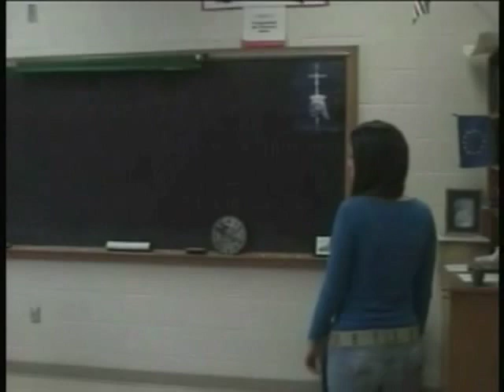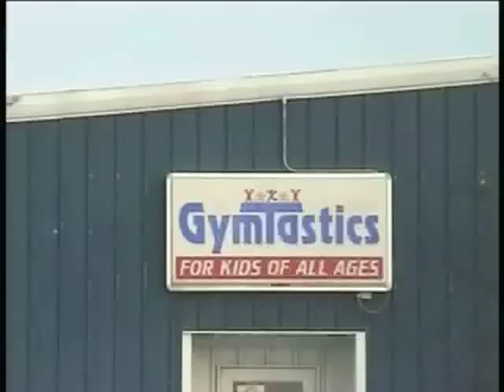Only In Dreams (part 1)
Luther Preparatory skit night presents, Only In Dreams, a class of 2007 skit.